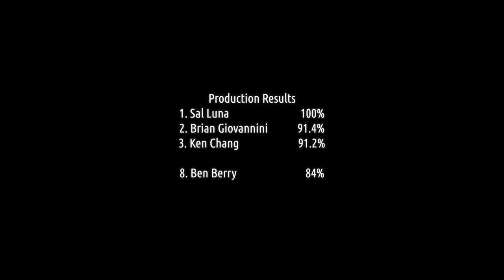2021 SC Section USPSA Match | Production GM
This year's SC match at Belton Gun Club hit things out of the park. Full thoughts on the match on the blog

After Area 6 two weeks ago being both slow and sloppy, I came in with a focus on getting a good grip on the draw, keeping the right pressure on the gun for each target, and tracking the sights. It definitely went better, although I always have more to do.